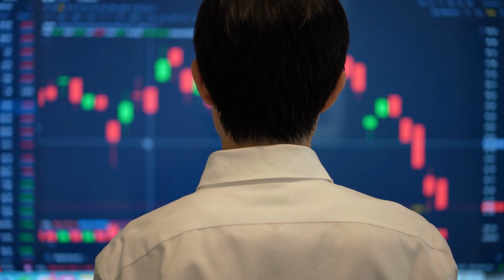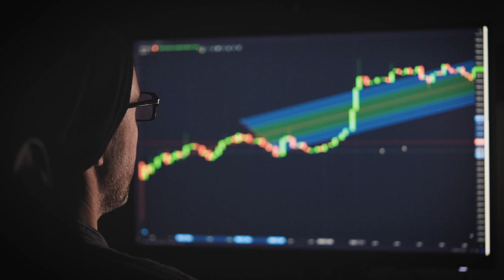How To Invest In Stocks For Beginners 2024 (FREE COURSE)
Todays video is a free investing course designed to save you time and money. And this will be done in 5 simple steps. So you can invest safely in the Stock Market.

This will give you actionable steps you need to take today to start investing and then your money can grow.

Try Audible -